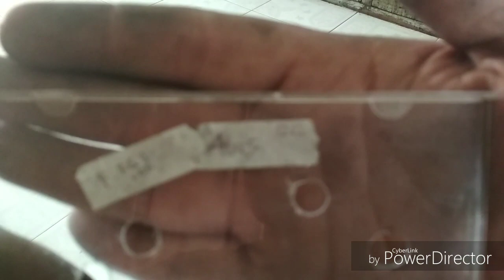Modif rc crystal /bravo/ tornado.... Langkah Rubah kop punya rc seriest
Sedia intake kodok untuk. Rc series
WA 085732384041